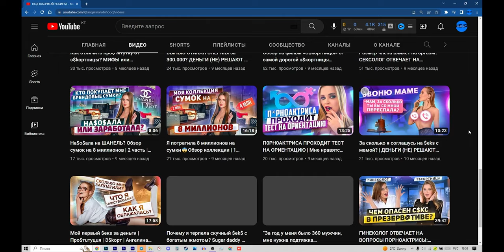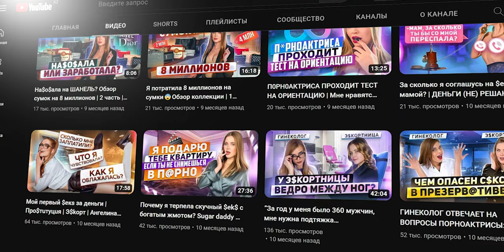Часть 2 Ангелина Робигуд/Самая богатая эскортница в Мире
2) Копия булл икс, говорят не отличается, тоже попробуй, чисто дизайн отличается, мне больше булл икс, но я пробовал оба

4) Тут просто, удобно покупать с телефона, прям вайбик, иметь на готове стоит

5) Бонк бот, крутой старичок, кто понял, тот понял

7) Маестро также как Троян, очень удобно флипать в дороге с телефона

9) Блум Солана, окей новичок ничего не могу сказать

13) База если торгуете Трон лучше нет, это Bull X это фирма

17) Nfd на Base
Ссылки на Инст Ангелины Робигуд⬇️